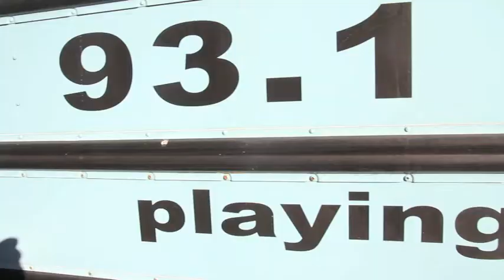JACK FM's Bustache rides to Griffith Park to pay tribute to Huell Howser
EPISODE 1: THE PHANTOM CALIFORNIAN

JACK FM's Bustache rides to Griffith Park to pay tribute to Huell Howser. Huell was a true Californian and an Ambassador for the Golden State. His legendary show "California's Gold" was a staple program on KCET and broadcast throughout the state of California on PBS. Stickerpimp's Jim and Dave took a journey from the dumpy building in Culver City up to the memorial on 1/15/13 to pay tribute to the legend and some of his most devoted followers.